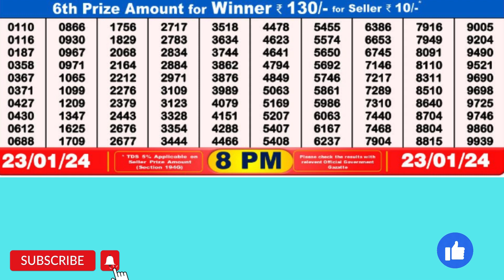DEAR GOOSE TUESDAY WEEKLY LOTTERY TODAY RESULT 8 PM 23/01/24#latest lottery result